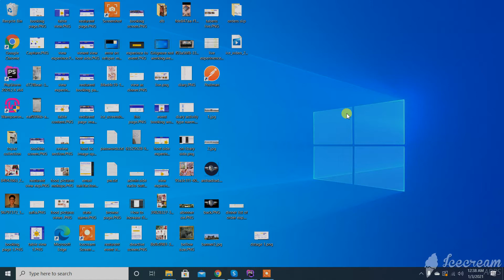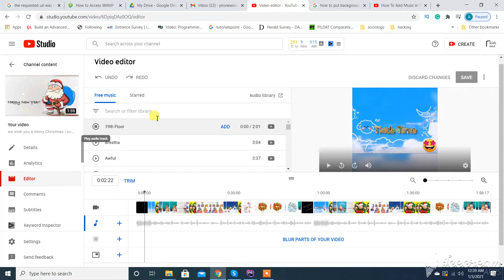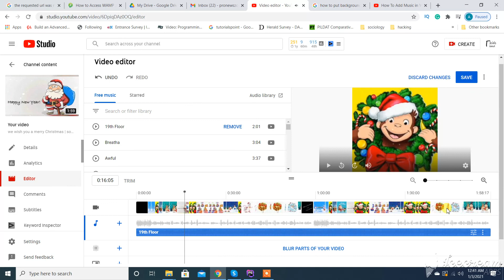How to add music on a youtube video on youtube studio and adjust mix level 2021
How to add music on youtube video  youtube studio and adjust mix level 2021